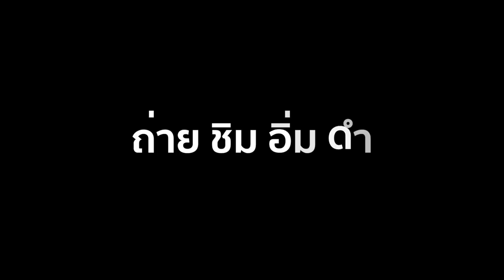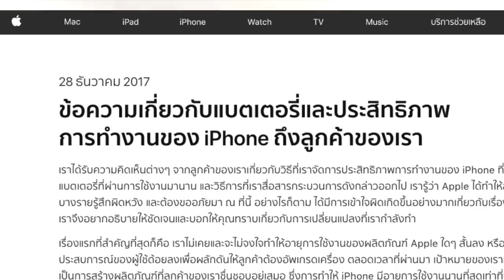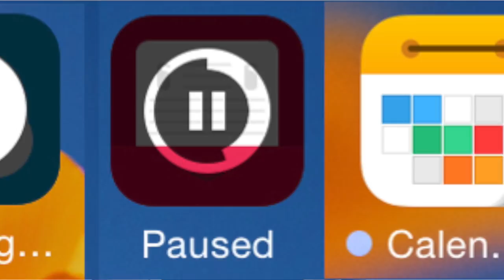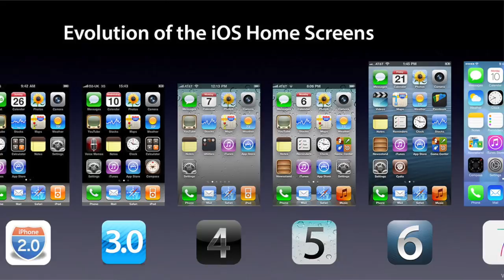ข่าวApple ประกาศสัญญา3ข้อเพื่อสาวก iPhone : T3B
ข้อความเกี่ยวกับแบตเตอรี่และประสิทธิภาพ จากเวป Apple
การทำงานของ iPhone ถึงลูกค้าของเรา
เราได้รับความคิดเห็นต่างๆ จากลูกค้าของเราเกี่ยวกับวิธีที่เราจัดการประสิทธิภาพการทำงานของ iPhone ที่ใช้
แบตเตอรี่ที่ผ่านการใช้งานมานาน และวิธีการที่เราสื่อสารกระบวนการดังกล่าวออกไป เรารู้ว่า Apple ได้ทำให้ลูกค้า
บางรายรู้สึกผิดหวัง และต้องขออภัยมา ณ ที่นี้ อย่างไรก็ตาม ได้มีการเข้าใจผิดเกิดขึ้นอย่างมากเกี่ยวกับเรื่องนี้
เราจึงอยากอธิบายให้ชัดเจนและบอกให้คุณทราบเกี่ยวกับการเปลี่ยนแปลงที่เรากำลังทำ

เรื่องแรกที่สำคัญที่สุดก็คือ เราไม่เคยและจะไม่จงใจทำให้อายุการใช้งานของผลิตภัณฑ์ Apple ใดๆ สั้นลง หรือทำให้
ประสบการณ์ของผู้ใช้ด้อยลงเพื่อผลักดันให้ลูกค้าต้องอัพเกรดเครื่อง ตลอดเวลาที่ผ่านมา เป้าหมายของเรายังคง
เป็นการสร้างผลิตภัณฑ์ที่ลูกค้าของเราชื่นชอบอยู่เสมอ ซึ่งการทำให้ iPhone มีอายุการใช้งานนานที่สุดเท่าที่จะ
เป็นไปได้ก็เป็นส่วนสำคัญของเป้าหมายดังกล่าว.

Apple จะดำเนินการลดราคาค่าบริการเปลี่ยนแบตเตอรี่ iPhone ที่อยู่นอกเหนือจากประกันเป็นมูลค่า ฿1,900
จากเดิม ฿2,900 เป็น ฿1,000 ให้กับผู้ใช้ iPhone 6 หรือรุ่นใหม่กว่าที่จำเป็นต้องเปลี่ยนแบตเตอรี่ โดยจะ
มีให้บริการทั่วโลกไปจนถึงเดือนธันวาคม 2018 อ่านรายละเอียดได้เร็วๆ นี้บน